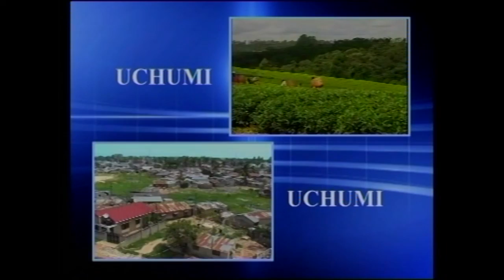UMUHIMU WA KUWA NA BIMA | JAHARA DISEMBA 19 2019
Kipengele cha Jahara kinaruka ndani ya kipindi cha Mlimani Leo Asubuhi kuanzia saa 2.00 hadi saa 2.30 asubuhi. Mada ya leo inaangazia "UMUHIMU WA KUWA NA BIMA". Imani Henrick amefanya mahojiano na Kishengwe Msuya na Nancy David kutoka Caliber Insuarance